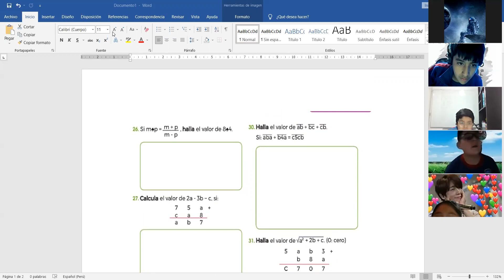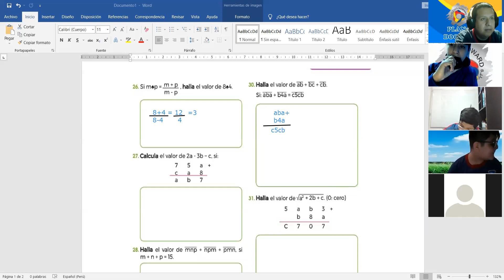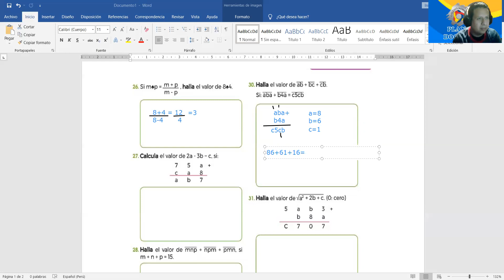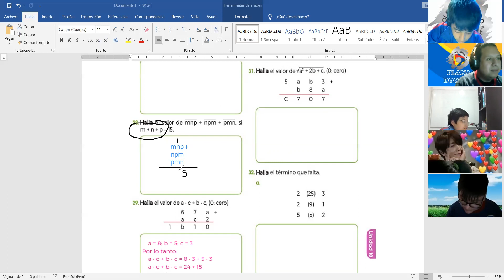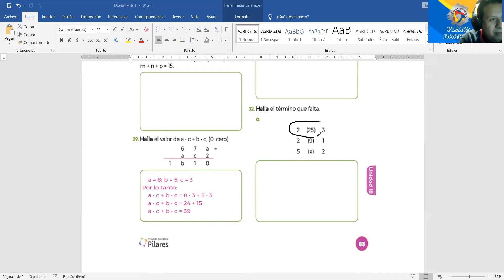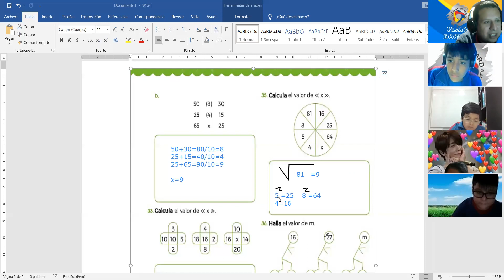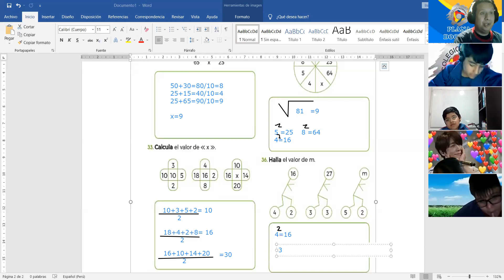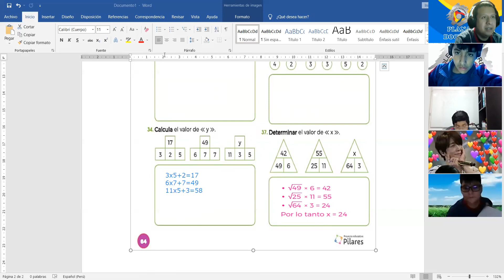5TO MISCELANEA FINAL